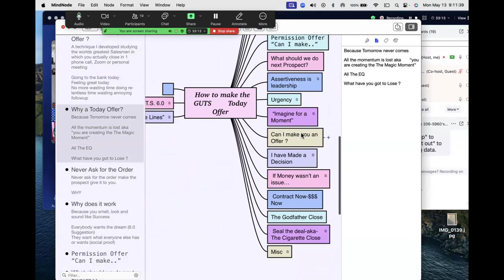#1 The Worlds Greatest Sales Training Claude Diamond-G.U.T.S. Sales Training Method Mentor